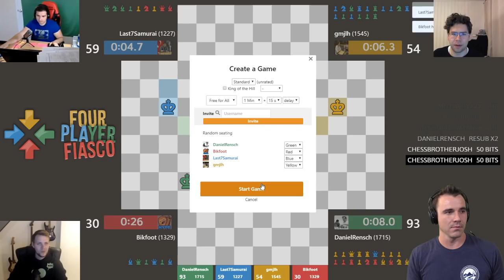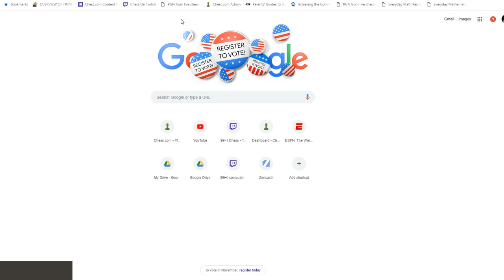4-Player-Chess Fiasco: Rensch, Hammer, Marandi and Bikfoot!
The boys are back in action with some 4-Player-Chess! Don't miss the laughs, the love, the chess and the fun as Grandmaster Jon Ludvig Hammer, International Master Danny Rensch and guests have a blast with Chess.com's most popular chess variant!